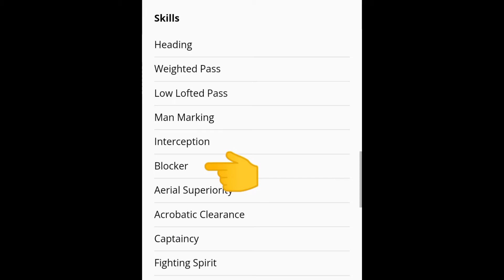BLOCKER! TOP 20 BLOCKERS IN EFOOTBALL MOBILE 2023